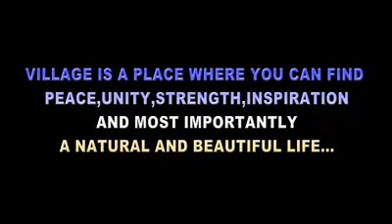Panjeri azad kashmir chani naka and canjal